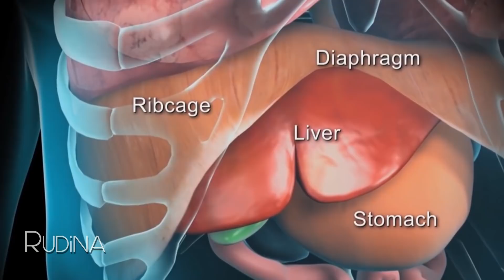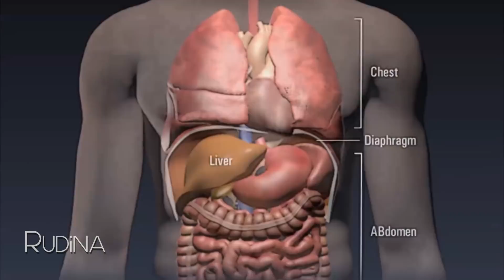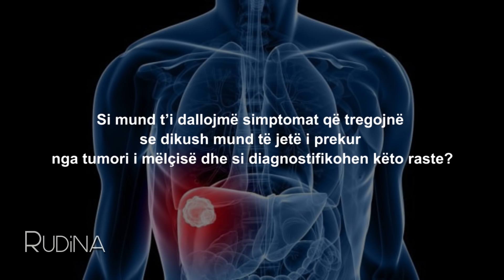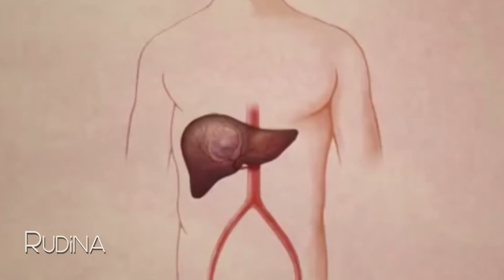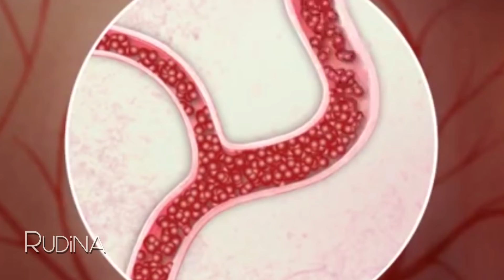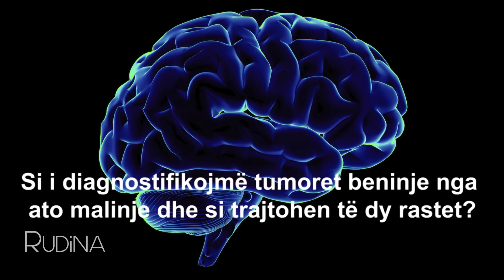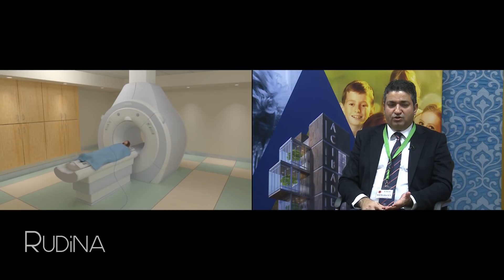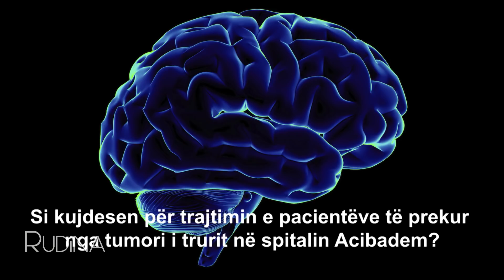Rudina - Acibadem, tumoret e melcise dhe trurit! (27 nentor 2017)